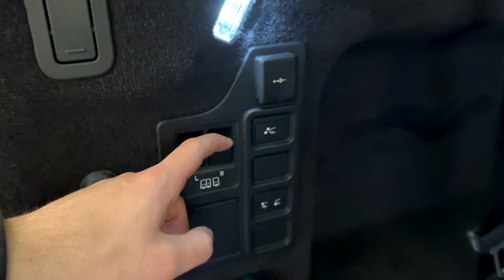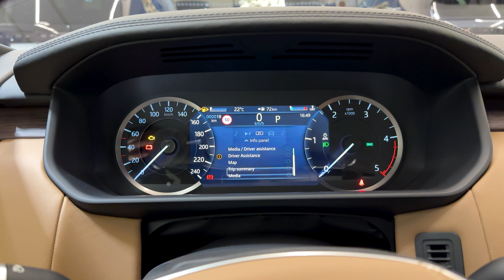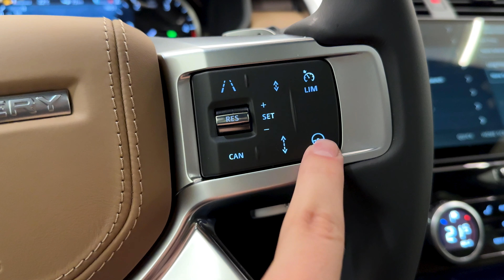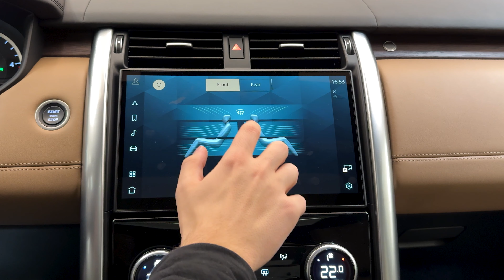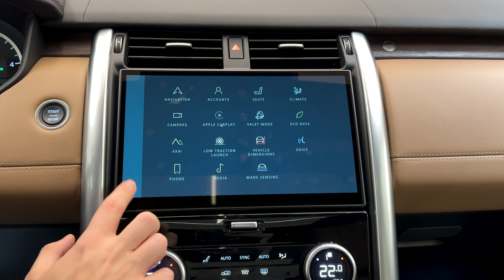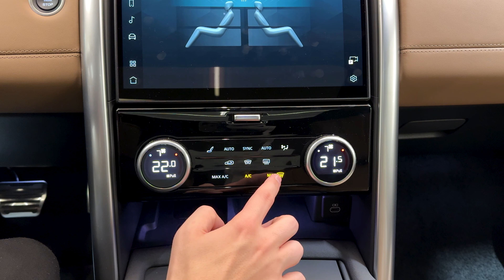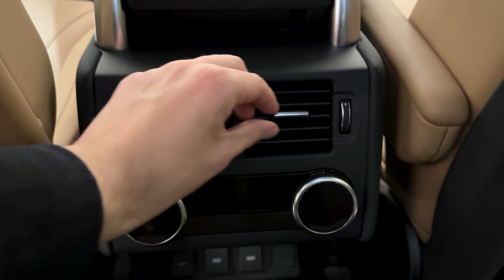NEW Land Rover Discovery (2024) - Interior and Exterior Walkaround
The new 2024 Land Rover Discovery positions itself as a luxurious and family-friendly premium off-roader, combining sophisticated design with robust off-road capabilities. The Discovery's off-road prowess is showcased through its terrain-conquering equipment, including a two-speed transfer case, skid plates, and a height-adjustable air suspension system. Moving inside, the Discovery's interior exudes luxury, featuring upscale materials and a posh design. The level of comfort increases with higher trim levels, offering power-adjustable, heated leather seats with optional massage functions. The second-row seats provide flexibility with fore-and-aft and recline adjustments. Cargo space is generous, especially with the rear seats folded, accommodating up to 29 carry-on suitcases. Infotainment is handled by Land Rover's Pivi Pro system, featuring an 11.4-inch touchscreen display, Apple CarPlay, Android Auto, and a wireless smartphone charging pad. Safety features include standard automated emergency braking with pedestrian detection, adaptive cruise control, and available lane-keeping assist. For off-road adventures, a unique 360-degree exterior camera system enhances visibility, including a view of the area under the front end.

Engine: 3.0 L, 249 hp, 183 kW, 570 Nm
Top Speed: 194 km/h
0-100 km/h: 8.1 sec
Color: Carpathian Grey